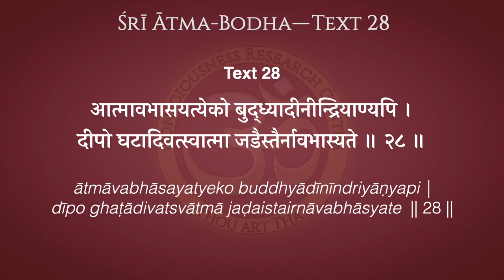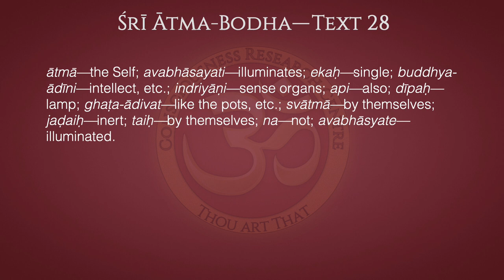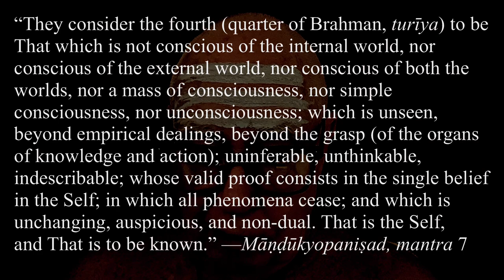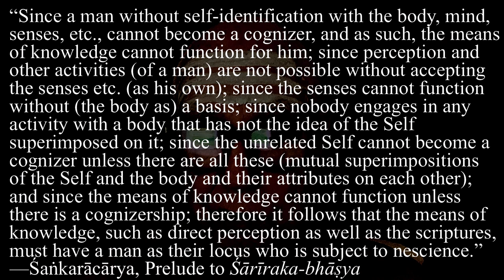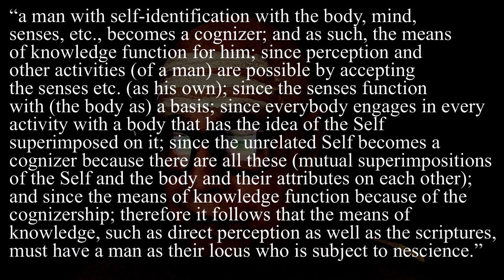Ātma-Bodha Text 28–Illumination of the Ātman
“Just as a lamp illuminates a jar or pot, so also the Ātman illumines the mind, sense organs, etc. These  material objects cannot illuminate themselves because they are inert.”